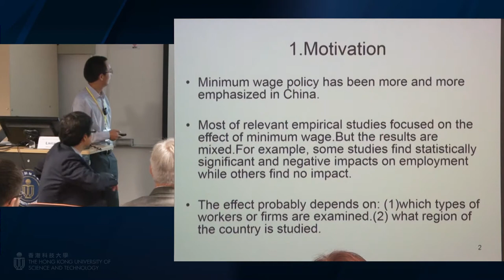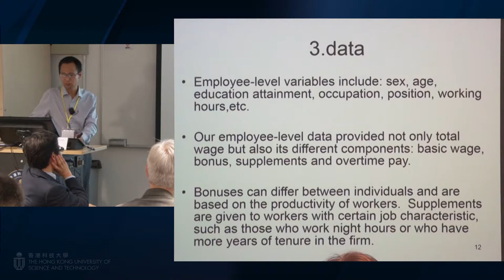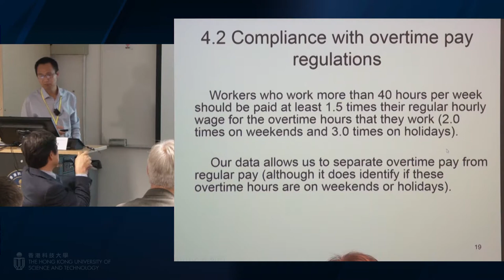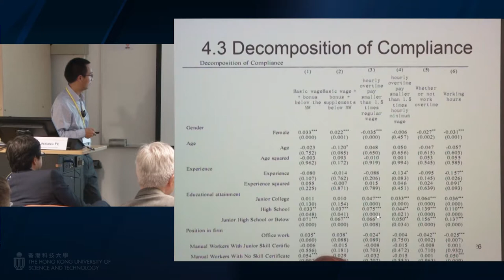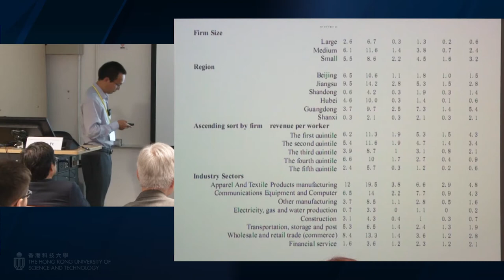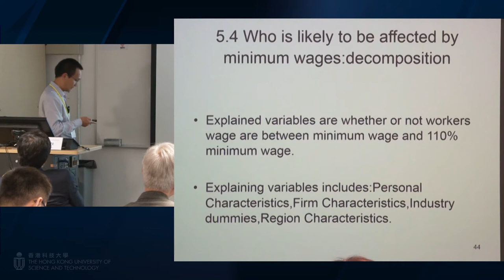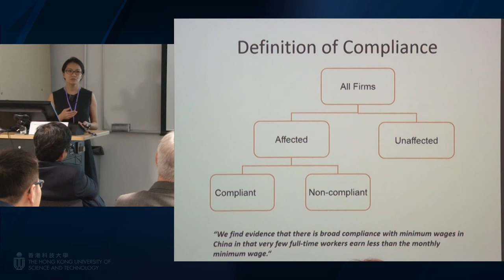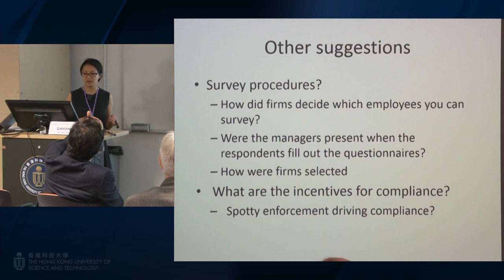Compliance with Legal Minimum Wages in China - Linxiang Ye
Linxiang Ye from Nanjing University of Finance and Economics and Shi Li from Beijing Normal University on the "Compliance with Legal Minimum Wages in China" at the "Workshop on Minimum Wages and Employment in China, Hong Kong, and the World" held at Hong Kong University of Science and Technology on September 12.